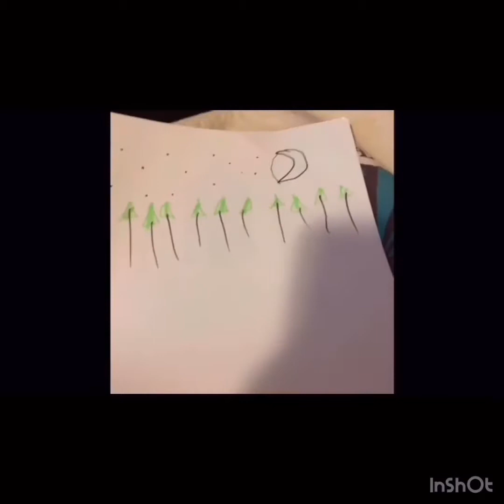Granny Orders Pizza: Granny’s House Ep. 2